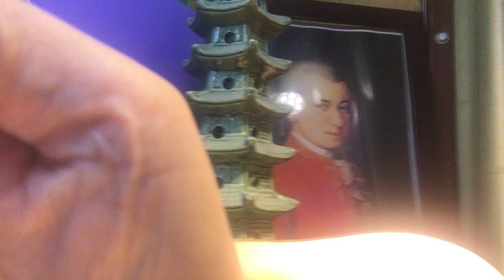My litle Island 3 Unit 3 leson 2